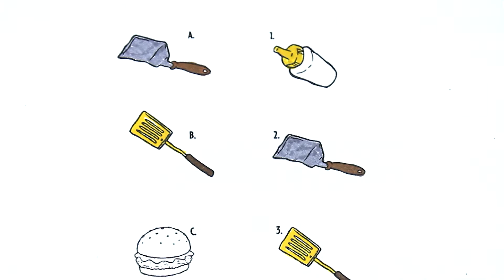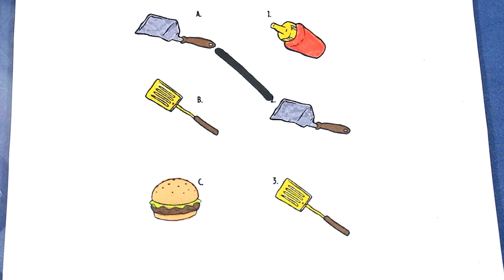Desenho de Pintar do Bob Esponja Patrick e o Sandubão |JOGO SURPRESA | The Spongebob Movie 2020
oje vamos colorir o fofuxo do Patrick abocanhando um Sanduiche enorme e teremos tambem joguinho surpresa!! Porque quero muitos likes nesse nosso vídeo! Então já corre aqui!

Lili Color é um canal infantil, juntos iremos aprender a desenhar e colorir personagens fofinhos de desenhos animados, usando canetinha, guache, glitter e tudo o que for colorido.Esse é um canal de videos infantil educativo para bebes, adolescentes e adulto e super seguro para meninas e meninos de todas as idades, brincando e liberando a criatividade se divertindo bastante.